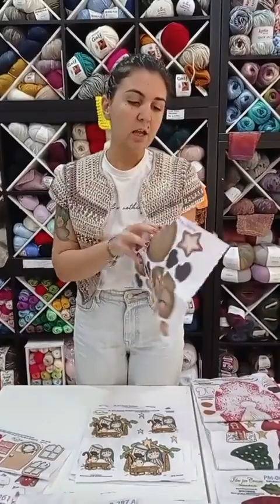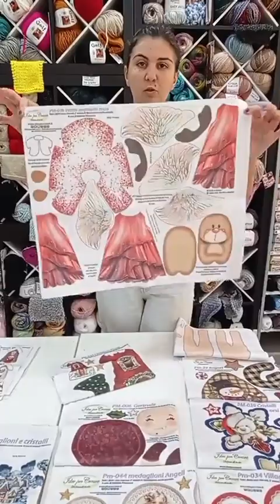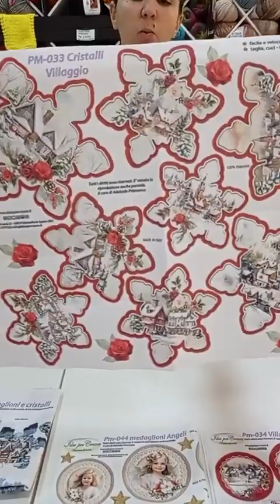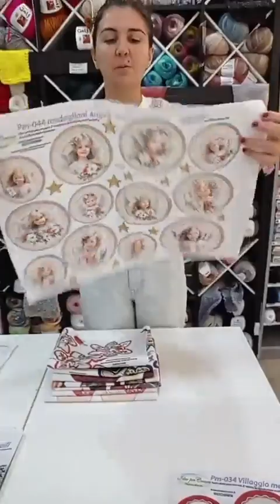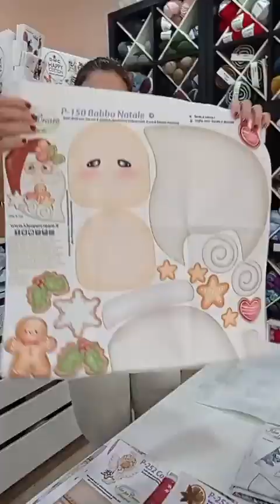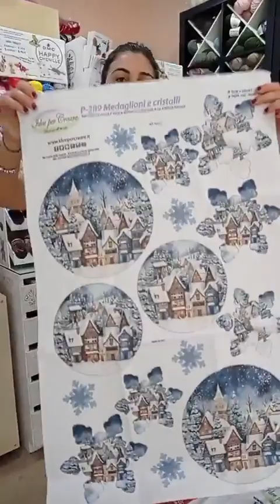PILLOLE DI CREATIVITA' #2 NUOVI PANNELLI DI NATALE - IDEE PER CREARE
OGGI VI PARLIAMO DEI NUOVI ARRIVI DI IDEE PER CREARE, NELLO SPECIFICO DEI PANNELLI DI NATALE APPENA TORNATI!
PER QUALSIASI INFO O DOMANDA, NON ESITARE A CONTATTARCI AL 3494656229